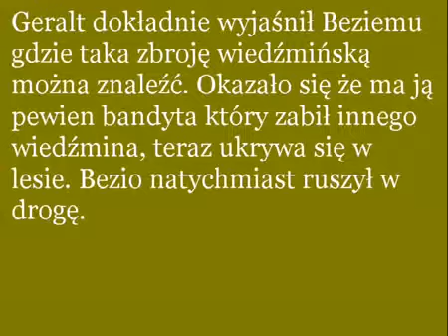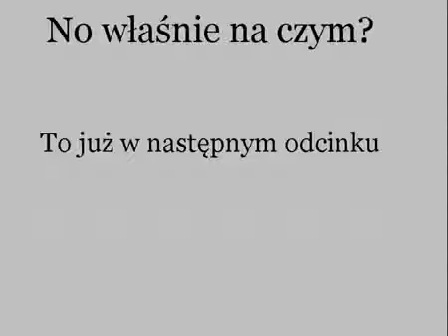Gothic II Opowieści Wiedźmina Część 2 by wiedzmin777